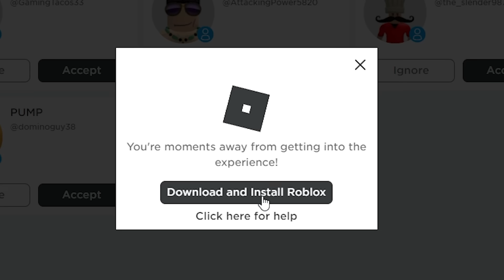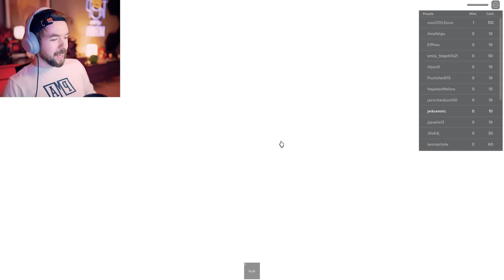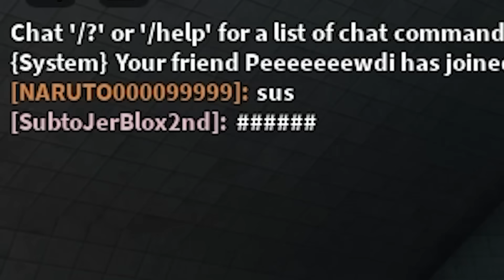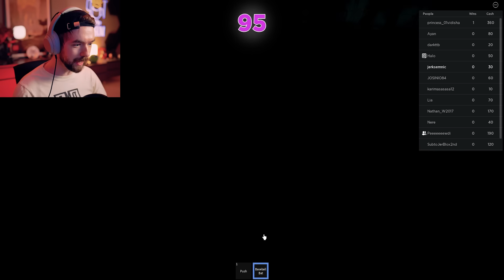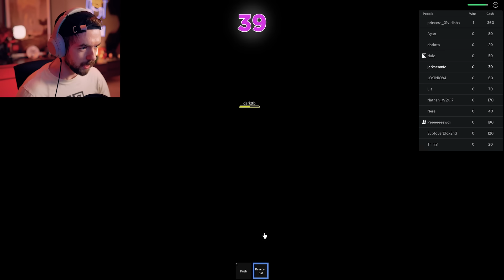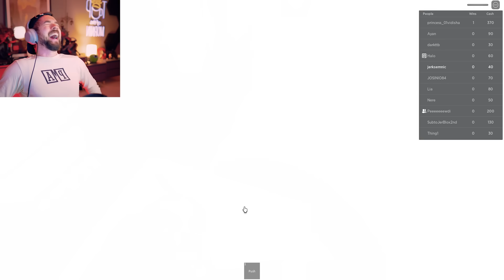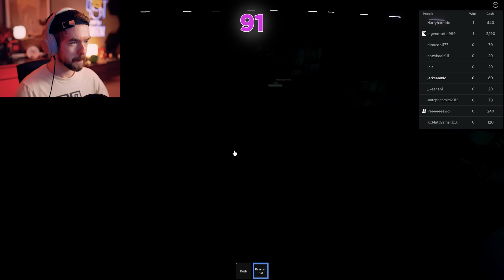We Played Squid Game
Playing Squid Game in Roblox with pewdiepie